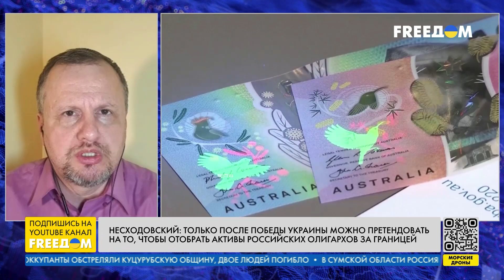Активы РФ за границей. Как отобрать финансы в пользу Украины? Детали от Несходовского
Отобрать активы РФ за границей можно благодаря механизму верховенства права. Только после победы Украины можно претендовать на то, чтобы отобрать активы российских олигархов за границей. Нужен перевод активов российских олигархов из состояния замороженных активов в состояние арестованных. Об этом в прямом эфире телеканала FREEДOM заявил Илья Несходовский, руководитель аналитического направления Сети защиты национальных интересов АНТС. Эксперт подытожил, что активы олигархов РФ за границей могут пойти на компенсацию Украине только по решению суда.

00:00 Смотрите в интервью:
00:14 Будущее российских активов за границей
04:20 Как отобрать российские активы за границей?
08:33 Экономика РФ
11:45 Восстановление Украины вследствие российской агрессии
14:49 Украине нужен "финансовый Рамштайн"
19:15 Санкции против РФ